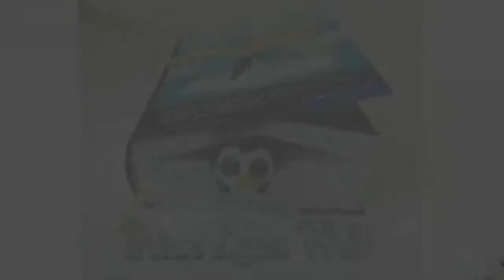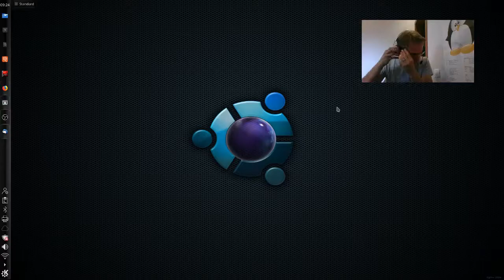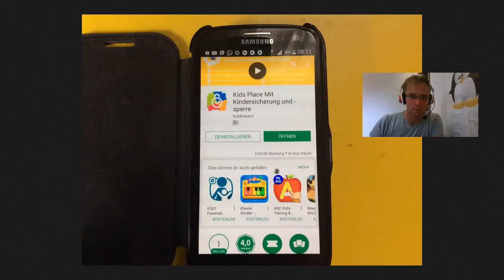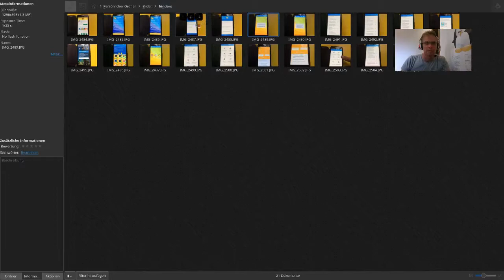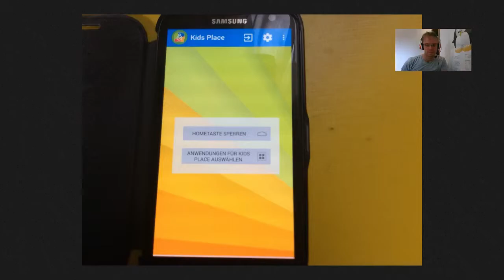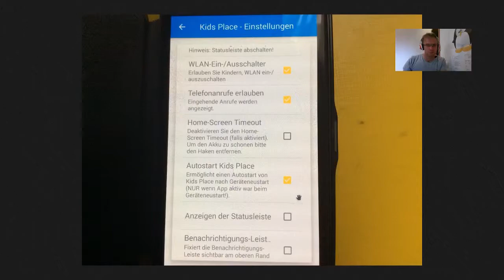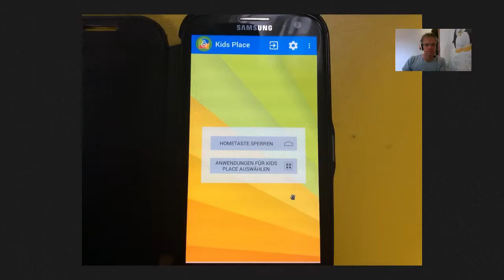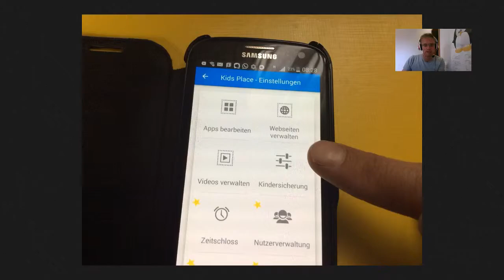Handy Kindersicherung - part 2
Wie kann ich mein Handy sicher machen für Kinder? Peter erklärt es am Beispiel der App"Kids Place" für Android Handys.